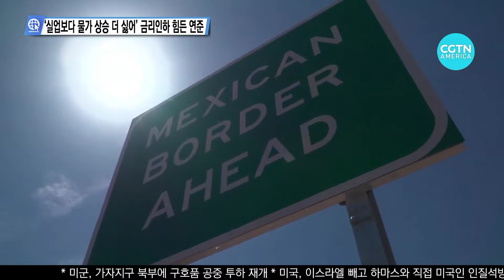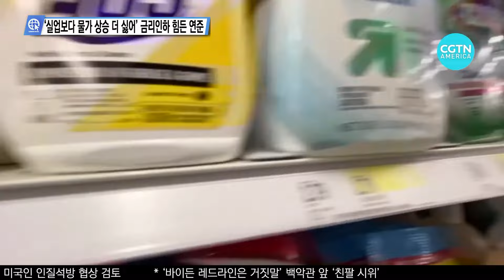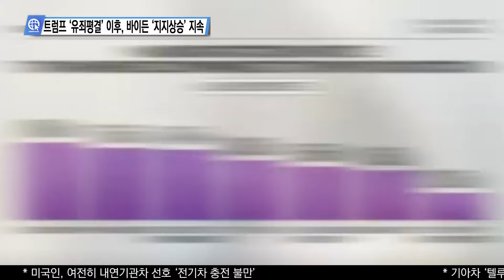심층분석 미국뉴스 InSideUSA 6월 10일